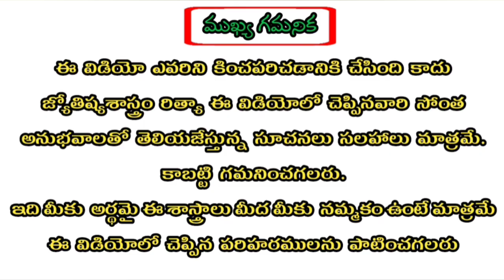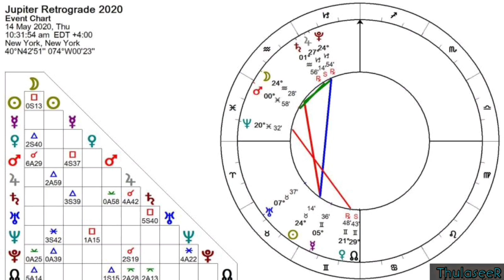Thula Rasi 2020 Jupiter Retrograde Astrology Predictions | తులారాశి గురుగ్రహ వక్రత్వ ఫలితాలు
2020 Astrology (స్త్రీలకు మాత్రమే)
Click this Link👍: